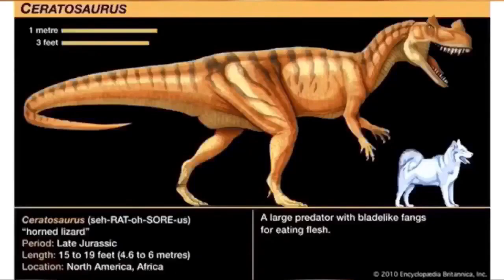JWE 2 Dinosaur Face Off Tarbosaurus vs Ceratosaurus 2023